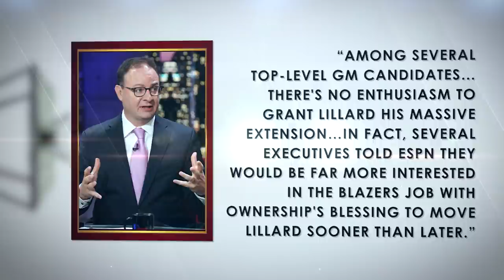TOP-10 NBA Free Agents [2022]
This is a look at the top-10 NBA Free Agents for 2022. A lot of people are saying this summer won't be exciting but this is a look at why that's incorrect.